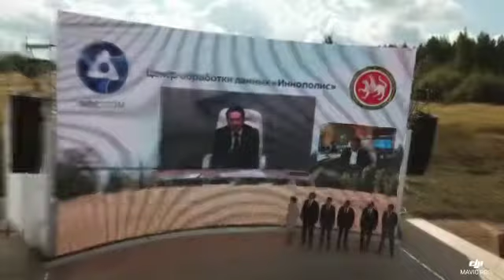Церемония открытия проекта по созданию центра обработки и хранения данных «Иннополис»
Сегодня в Татарстане стартовал проект Росатома по созданию центра обработки и хранения данных «Иннополис»

ЦОД на территории особой экономической зоны «Иннополис» будет нашим вторым опорным центром обработки данных. Ранее, в 2019 году мы запустили такой в Удомле вблизи Калининской АЭС — ЦОД «Калининский», который является одним из крупнейших дата-центров в России и Европе! Новый центр позволит предоставить заказчикам как в Татарстане, так и за его пределами надежную ИТ-инфраструктуру, построенную с учетом опыта Росатома в области энергетической, физической и информационной безопасности.

Ладно, меньше слов — больше красивых видео! Сегодня мы побывали на площадке строительства будущего ЦОД и облетели ее со всех сторон. Посмотрите, красота же!